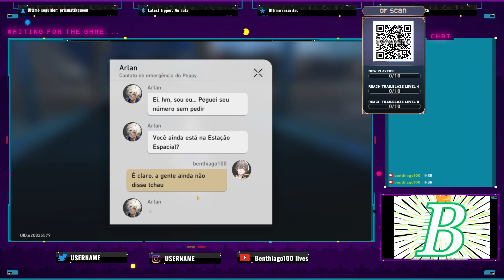Jogando Honkai: Star Rail !HSR ad parte3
Cada comentario é diferente, mas vai dar certo -- Watch live